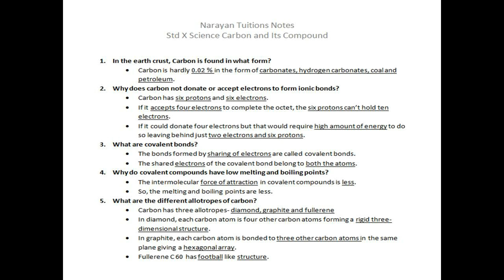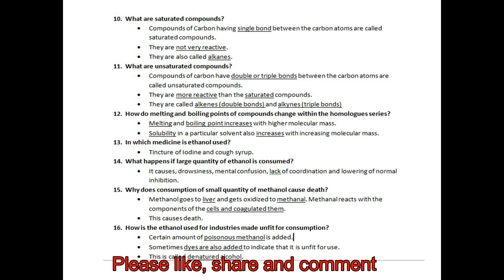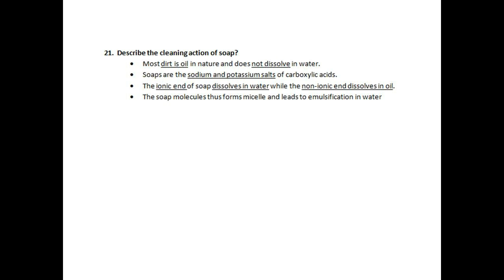CBSE Tenth Science (Carbon and its compounds study material)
1 In the earth crust, Carbon is found in what form?
2. Why does carbon not donate or accept electrons to form ionic bonds?
3. What are covalent bonds?
4. Why do covalent compounds have low melting and boiling points?
5. What are the different allotropes of carbon?
6. Why do we have so many carbon compounds?
7. What is catenation?
8. Apart from Carbon, which other element can form chain compounds?
9. Why are the carbon compounds exceptionally stable?
10. What are saturated compounds?
11. What are unsaturated compounds?
12. How do melting and boiling points of compounds change within the homologues series?
13. In which medicine is ethanol used?
14. What happens if large quantity of ethanol is consumed?
15. Why does consumption of small quantity of methanol cause death?